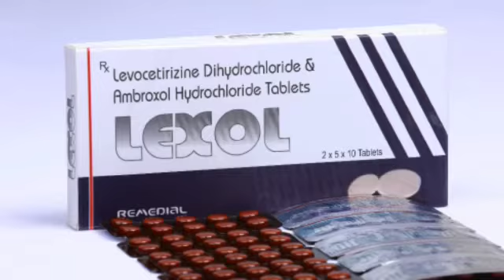LEXOL: Levocitirizine Dl HCL 5mg + Ambroxof Hydrochloride 60mg.Tablets - Remedial Healthcare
LEXOL: Levocitirizine Dl HCL 5mg + Ambroxof Hydrochloride 60mg.Tablets